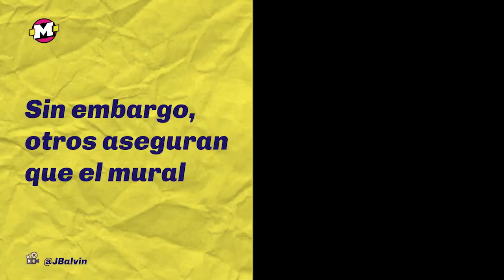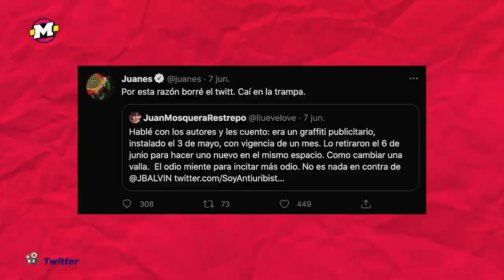J Balvin fue borrado de la comuna 13 Medellín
En Medellín taparon el mural de J Balvin y las redes estallaron con comentarios. Aquí te contamos porqué lo quitaron.